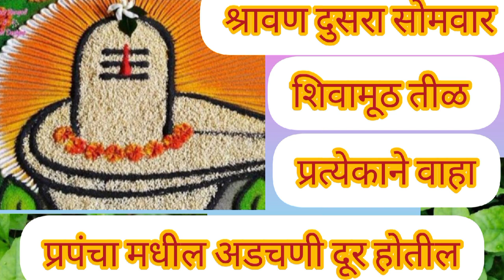तीळ शिवामूठ का वाहतात त्याचे कारण